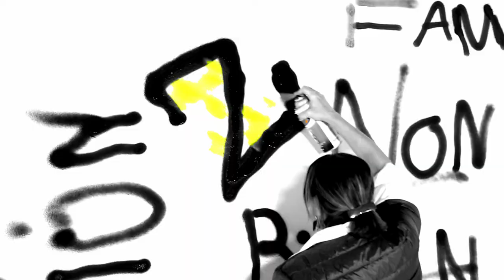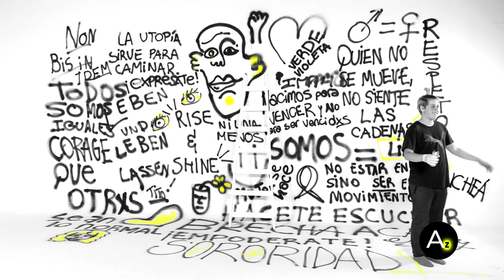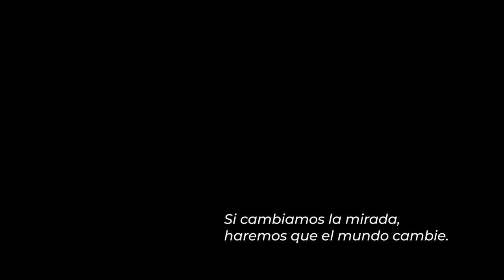Generación Z - Capítulo 11 "Educación con perspectiva de género" - Temporada 3 de Alabadas